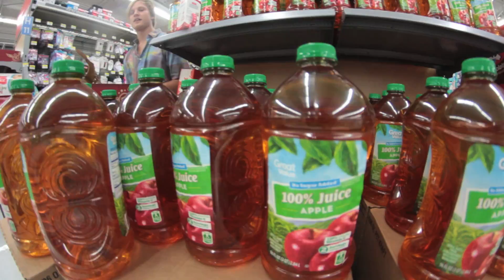WALMART: Ice Bucket Challenge IN STORE! (How To Get Kicked Out of Walmart 5)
OH HELLO, WELP, I wasn't gunna make one of these but... HERE WE ARE~ I actually had a lot of fun doin this but what's more fun is CURING DISEASES!

~Austin ლ(́◉◞౪◟◉‵ლ)

ლ(́◉◞౪◟◉‵ლ)